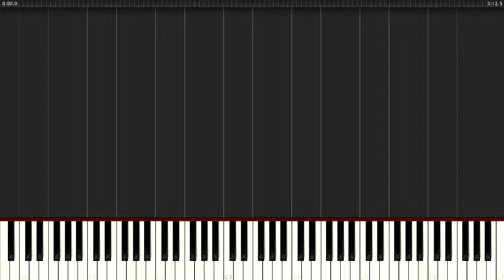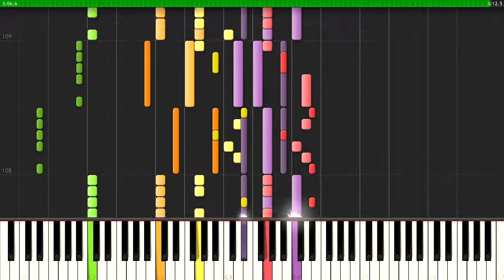Sabaton - Gott Mit Uns (Piano Sheet Tutorial Synthesia Guitar Bass Drum Band Score)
@ Piano X History - Comment to let me know your idea for the next video!

@ Your Likes are Important!